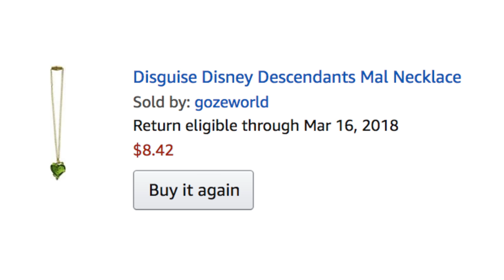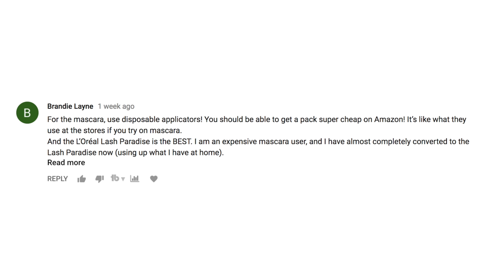Amazon Haul 2018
It is time for an Amazon Haul (2018).  In these hauls, I show you specifically how we spent the money in our online budget category, broken down item by item.